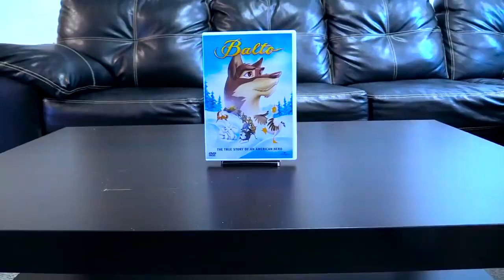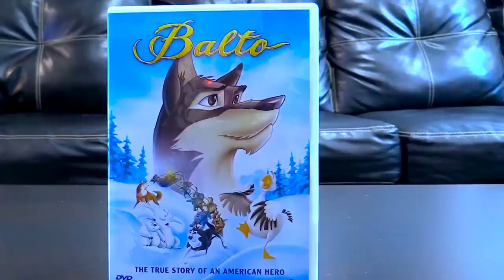Nostalgia Critic: Aunt Despair and her niece